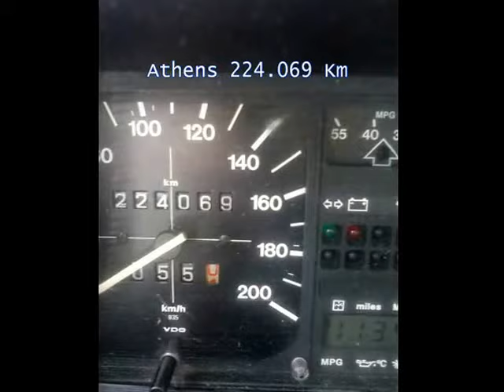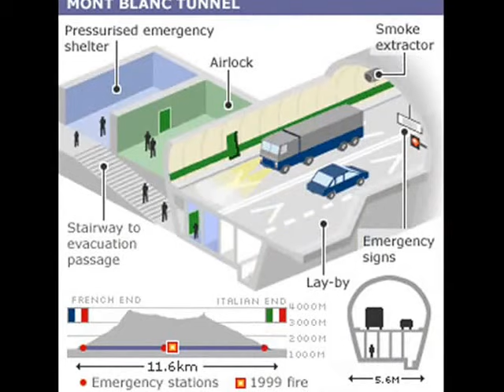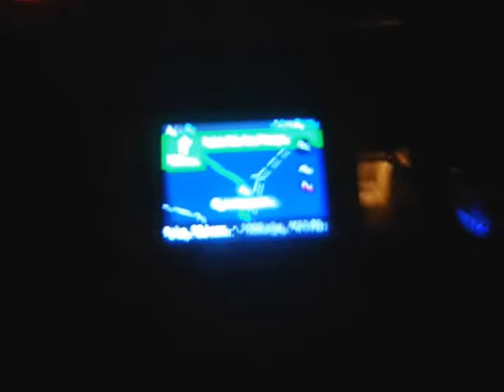Europe trip from Greece to Great Britain with the legendary VW Golf 1cabrio 38 years 1.3cc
Continuous driving 1600 Km Ancona Italy-Calais France.From Greece to Great Britain  VW Golf 1 cabriolet 1272 cc,year building 1985.Greece-Italy-Switzerland-France-Great Britain, February 2017.